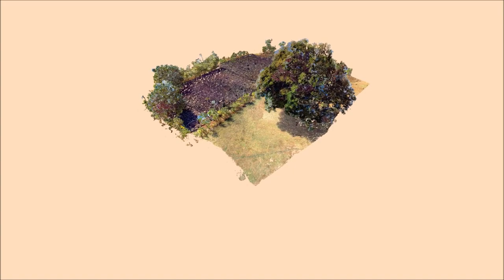Le Marae Tefana I Ahura'i - Official Trailer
Le collège Henri Hiro a réalisé un documentaire culturel et pédagogique sur le Marae Tefana I Ahura'i.
55 minutes de voyage à travers le passé, de visite des sites, de découvertes de l'histoire mao'hi. 55 minutes sur les pas de 6 jeunes collégiens qui évoquent ces temples ouverts et sacrés qui, aujourd'hui ont perdu leur mana et disparaissent petit à petit du paysage polynésien et de la mémoire collective.

Réalisation : Christine LARA, professeur
Montage : NATI MOTION
Avec dans les rôles de présentateurs :
BERNARDINO Joachim
BURNS Espérance
MOANA Mariki
TAIEMOEARO-TUPEA Matauhere
TEHEI Herenui
VANTAI  Hanivai